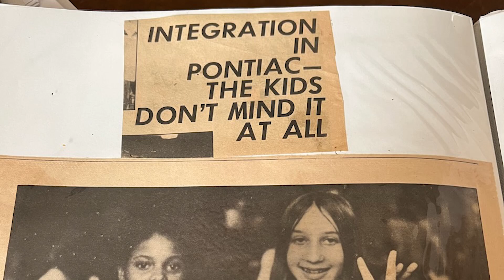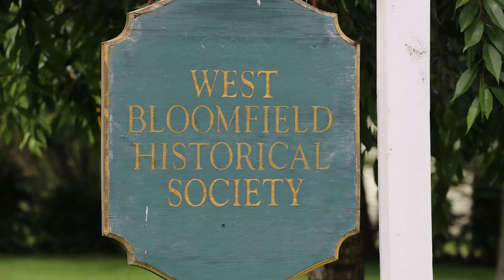1971 Pontiac Bus Integration, 52 Years Later | How Local Kids Made Peace & History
Splash Reporter Anthony Dziuba examines how Sylvan Lake resident Sheryl Toby and a group of other local kids her age made history in helping to settle disputes during the 1971 integration of school busing in Pontiac.